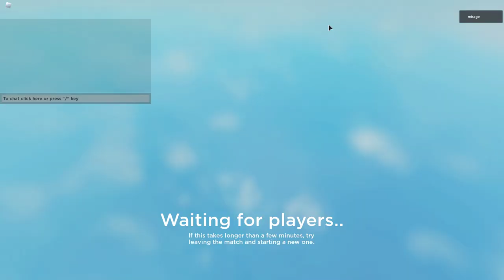Operation: Breakthrough - Juntop Ridge Felucia CWE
Operation: Breakthrough - Juntop Ridge Felucia
weapon:
E-5 modded
muzzle brake
quick shots
Delta Red dot
short stock
starcard:
battle command lv3
smart rocket lv1
thermal detonator lv 1